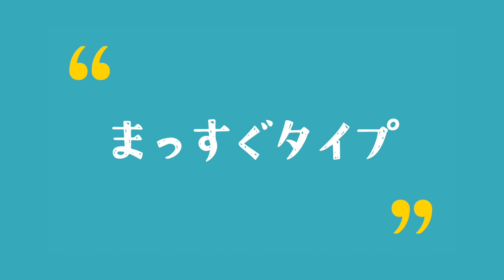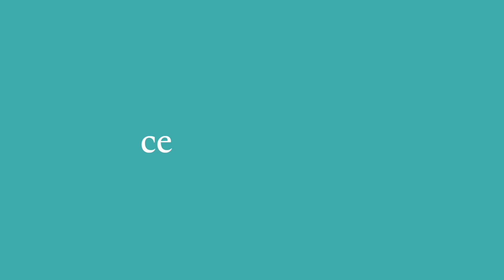Sheep ロー・ホイッスル（吹き口がまっすぐなタイプ）の紹介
ケルトの笛屋さん オリジナルブランド SheepホイッスルのローD管（まっすぐタイプ）の紹介動画です。